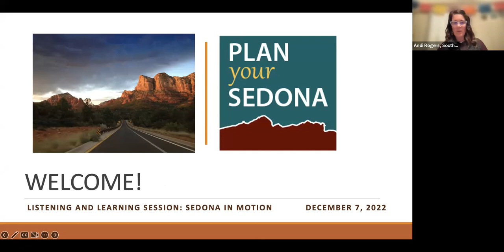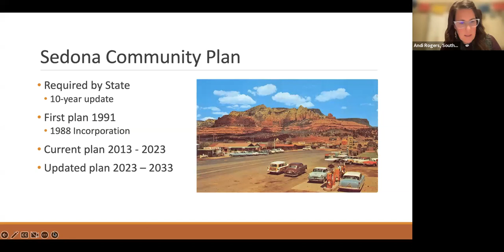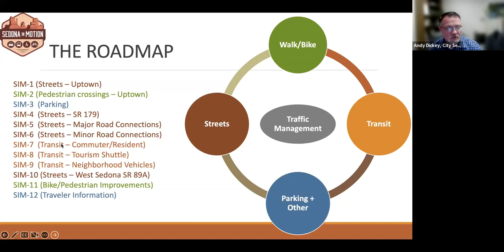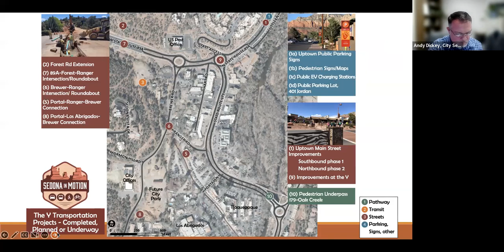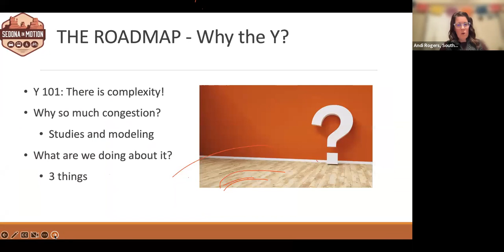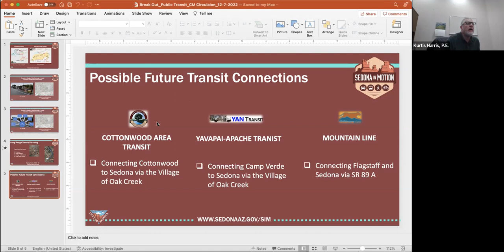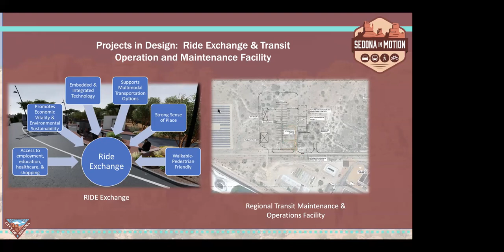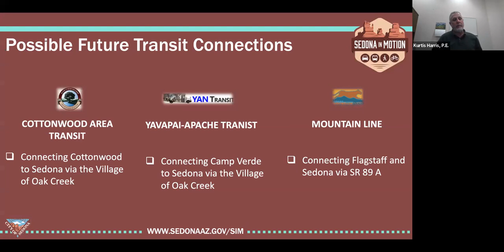Plan Sedona Circulation Listening & Learning Session 12/05/22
This Listening & Learning session focused on circulation. This initial video contains the main presentation and the transit breakout group.